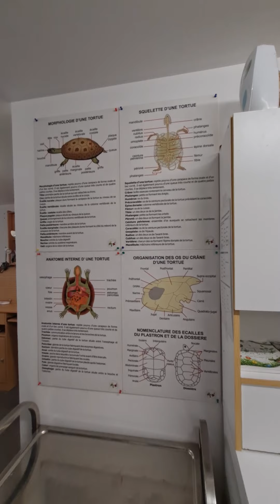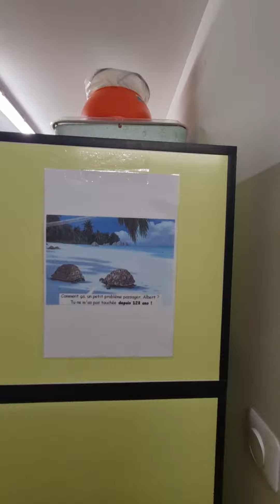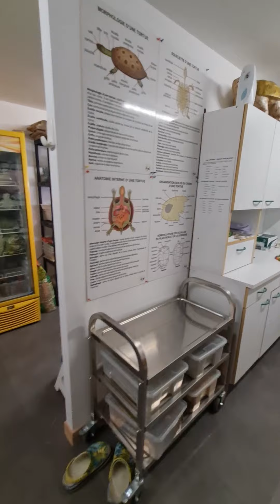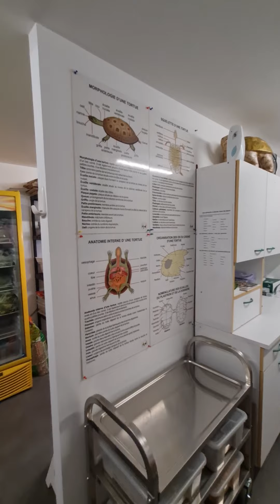Élevage de Tortues Terrestres Françaises "TORTURAMA" vous présente sa pièce Sanitaire.